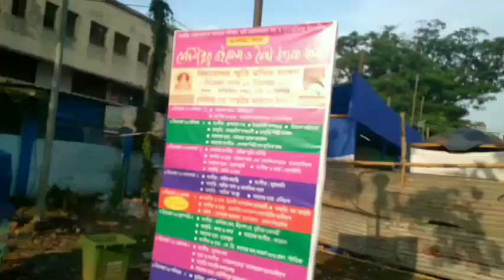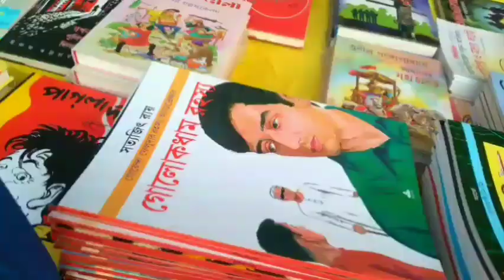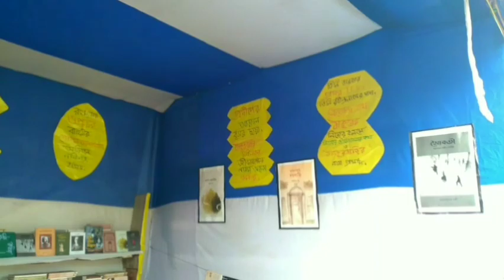Medinipur Book Fair 2023 | Medinipur Boimela 2023